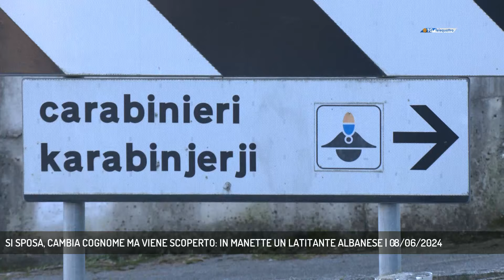SI SPOSA, CAMBIA COGNOME MA VIENE SCOPERTO: IN MANETTE UN LATITANTE ALBANESE | 08/06/2024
TG sera 08/06/2024 - TRIESTE - Si sposa, assume il cognome della moglie ma viene scoperto e arrestato comunque dai carabinieri del Comando di Duino Aurisina che hanno intercettato un latitante albanese nei pressi del valico di Basovizza.  (Servizio di Marco Stabile)  - Segui Telequattro anche sul digitale terrestre! Visita il sito telequattro.medianordest.it